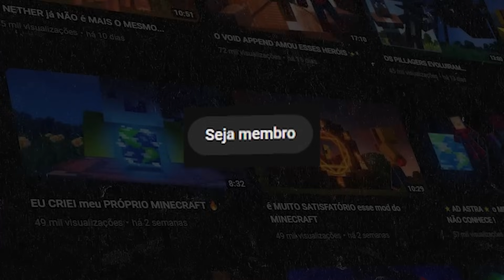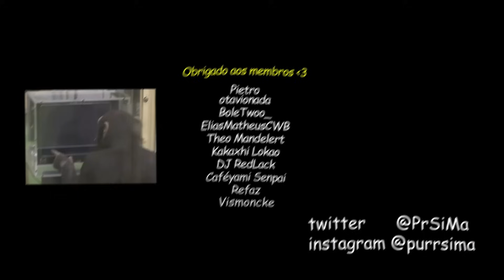Virando - ̗̀ ENDERMAN MUTANTES ̖́- no MINECRAFT 🔮🔮🔮